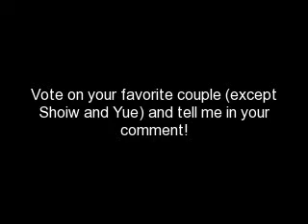Avatar couples contest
The first few are Kataang, then Zutara, then I kinda went crazy...especially with Shoiw and Yue, I got bored...